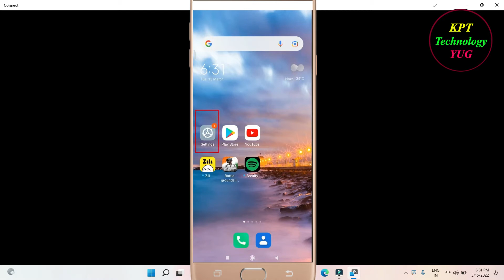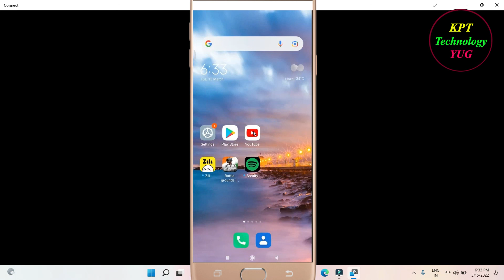How to Fix Zili App Keeps Crashing Problem Solutions Android & Ios - Fix Zili Crash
If you are facing Zili Keeps Crashing Problem in android and ios mobile phone then you are at right place.